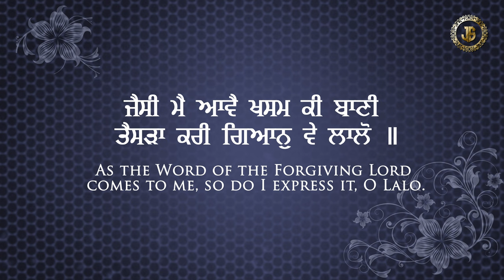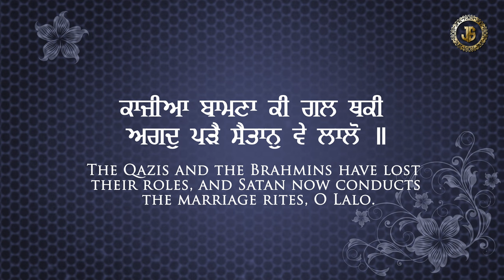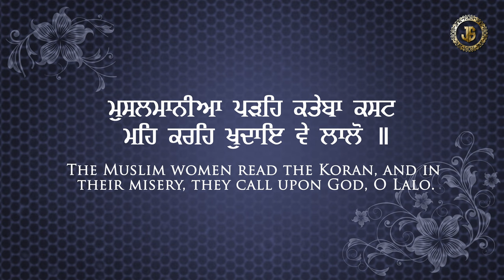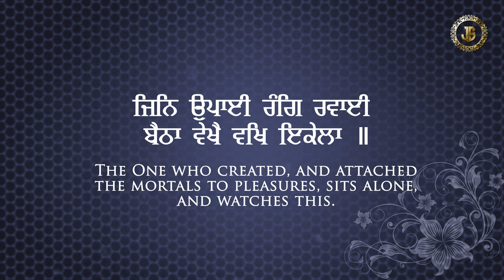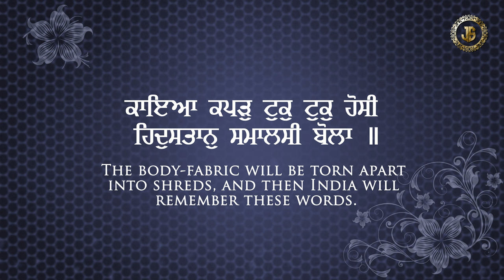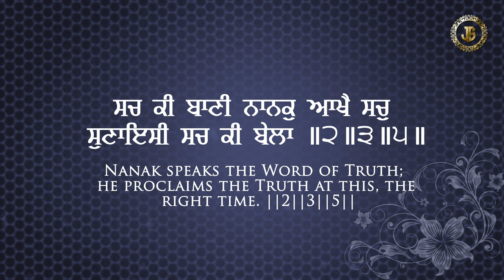Jaisi main awe khasam ki banni | Bhai Jarmanjit Singh ji Amritsar sahib | new shabad track 2022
Title  -   Jaisi main awe  khasam ki banni
 Ragi -    Bhai Jarmanjit Singh ji Amritsar sahib
Recording Studio-  G.Music Studio (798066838)
Video. -  GS Films ( Gurpreet Singh) 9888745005
Editor  -  Guri